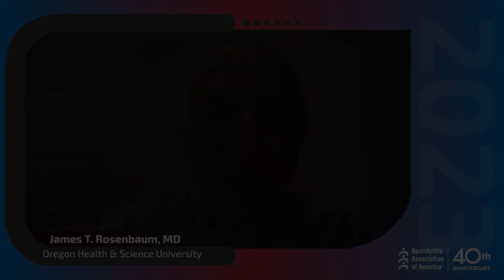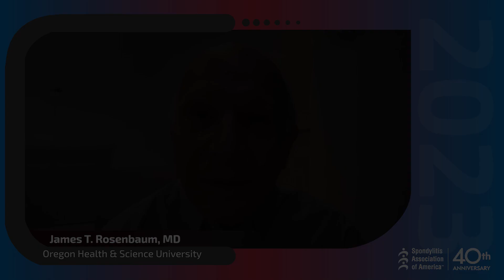SAA 40th Anniversary: Dr. James Rosenbaum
Dr. James Rosenbaum provides a personal greeting to SAA to commemorate its 40th anniversary of serving the spondyloarthritis community. Now retired, Dr. Rosenbaum has focused on spondylitis related research for more than four decades. His research has been continuously funded by the NIH for more than 40 years. He has more than 600 publications to his credit. He is especially known for his work relating eye inflammation to spondylitis.